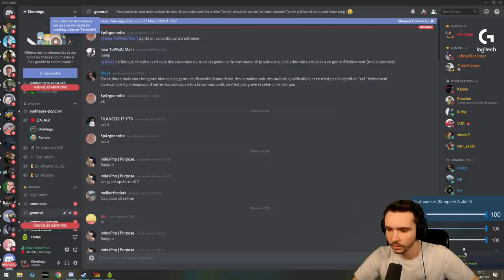Un pote me fait découvrir DOFUS !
Ma première fois sur Dofus, et c'était grave cool !